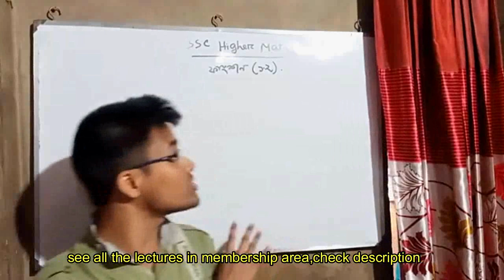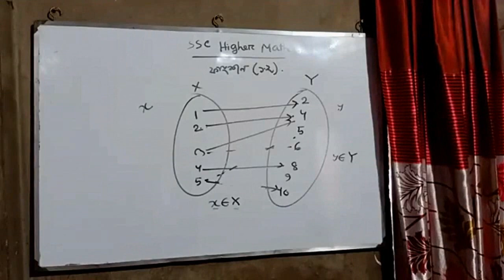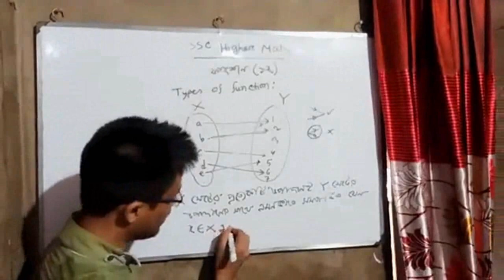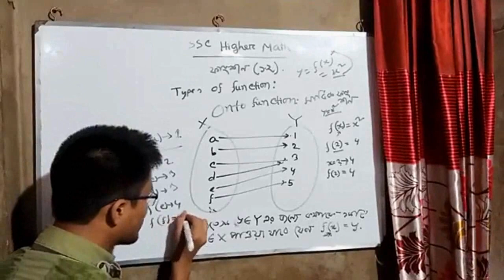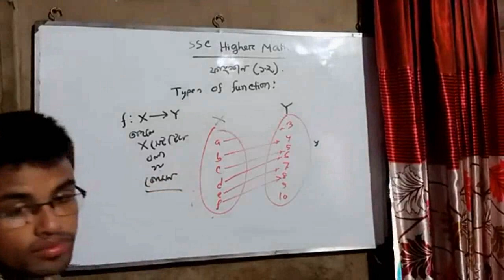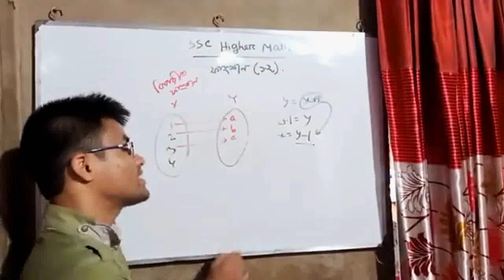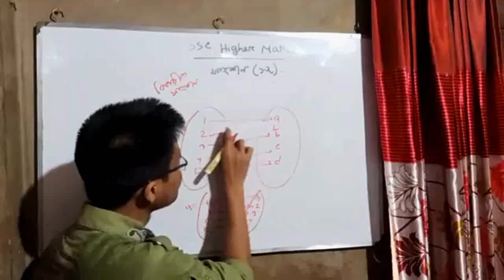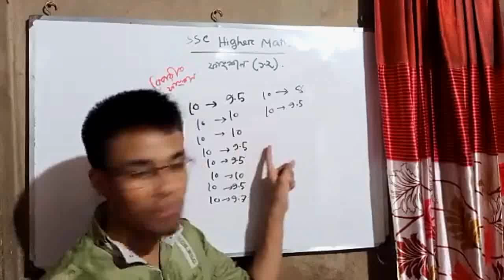Lecture1:one one function,onto function,bijective function,এক এক ফাংশন,সার্বিক ফাংশন,SSC,HSC Math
Best lecture of function
আপনি এই চ্যানেলের প্লেলিস্টে গিয়ে "Higher math fhnction,SSC,HSC"নামক প্লেলিস্ট টি খুঁজে বের করবেন।

তখন আপনি প্লেলিস্টে গিয়ে " Higher math fhnction,SSC,HSC" playlist এ গিয়ে সকল ভিডিও দেখতে পারবেন।